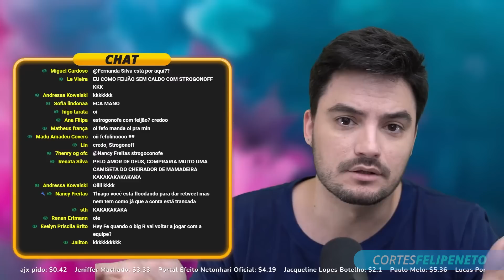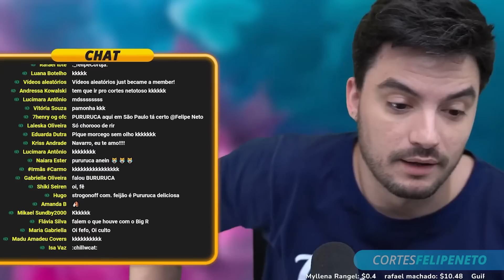ESSAS PESSOAS NÃO TEM CORAÇÃO | Cortes Felipe Neto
Para ter acesso ao conteúdo completo das lives do canal, torne-se um membro da Netolab por apenas R$7,99 por mês!